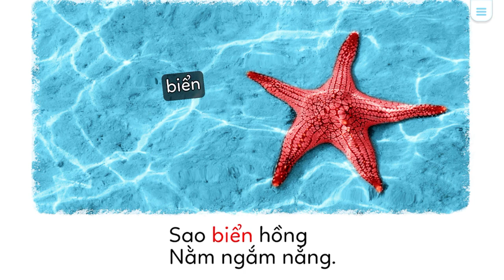Động Vật Dưới Biển - Kể Chuyện Thiếu Nhi - Phim Hoạt Hình - Kids Stories Cartoon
Động Vật Dưới Biển - Nhạc Thiếu Nhi Vui Nhộn - Truyện Tranh Trẻ Em - Phim Hoạt Hình - Hello Kids
Chương trình bao gồm
- Phim Hoạt Hình Thiếu Nhi
- Đọc Truyện Tranh Cho Bé
- Tổng Hợp Kho Truyện Tranh Thiếu Nhi
Các truyện tranh và phim hoạt hình đều được chuẩn bị kỹ về hình ảnh và ngôn từ khi xem